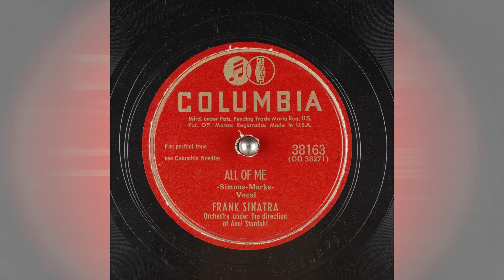Frank Sinatra – All of Me – 1947 [DES STEREO]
"All of Me" was recorded by Frank Sinatra with Orchestra conducted by Axel Stordahl at Columbia Studios, NYC, on October 19,1947. It was released on Columbia Records as a single on 10” 78 RPM shellac 38163 on April 5, 1948 and peaked at #21. It was later issued on 7” 45 RPM vinyl as 4-38163 on Mar 14, 1952. Enjoy my DES [Digitally Extracted STEREO] conversion of this historic big-band jazz recording.

"All of Me" is a pop song and jazz standard written by Gerald Marks and Seymour Simons in 1931.

About the original MONO recording:
This audio track is from a 720p YouTube video, which was quite good. This was one of the last “Direct-to-Disc” 78 RPM recordings at Columbia, as the tape recorders were on-order to usher in the high-fidelity 33 1/3 LP format era, followed 1 year later by the 45 RPM vinyl single.

About my DES STEREO mix:
For Frank’s Vocal, I centered him with no further effects. For the orchestra, I gave it a wide surround sound effect and separated the brass from the reeds in opposing channels for a more interesting stereo image. For the Sax & Trumpet solos, I centered them and added a touch of stereo reverb. For the drums, I panned them Right, reverbing into the Left. For the Bass, I centered it with no further effects.

Technical Information:
I used DeMIX PRO to isolate the Vocals, Orchestra, Drums and Bass into 4 separate tracks. I used SpectraLayers PRO-7 to manually separate the Sax & Trumpet Solos from the orchestra as the 5th track. Adobe Audition 2020 was used for Dynamic Range recovery, Reverb, Delay, EQ, and final mixdown.  Sonic Studio’s Amarra Luxe Sound Processor was used for post EQ and up-sampling. NERO 2019 Platinum used to generate the final video.

Enjoy my MONO-to-STEREO conversion of this historic recording by Frank with this fantastic Axel Stordahl arrangement.